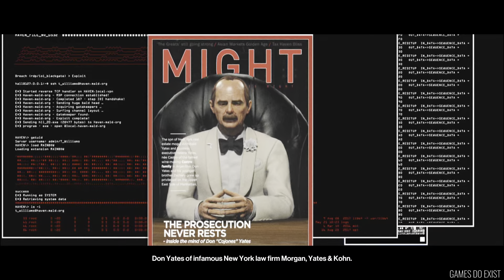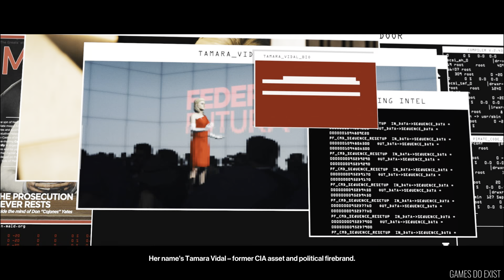Hitman III (The Farewell)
"Hitman III: The Farewell" is the gripping conclusion to the iconic stealth-action video game trilogy. In this thrilling installment, players once again step into the shoes of the enigmatic assassin Agent 47 as he embarks on his most dangerous and personal mission yet. Set against a backdrop of meticulously crafted locations, players must navigate intricate sandbox environments to eliminate high-profile targets with creativity and precision. As the title suggests, "The Farewell" promises to deliver a climactic and emotional ending to the overarching narrative that has captivated players for years. With its stunning visuals, intricate gameplay mechanics, and intricate storytelling, "Hitman III: The Farewell" offers both dedicated fans and newcomers an unforgettable and satisfying conclusion to the beloved series.